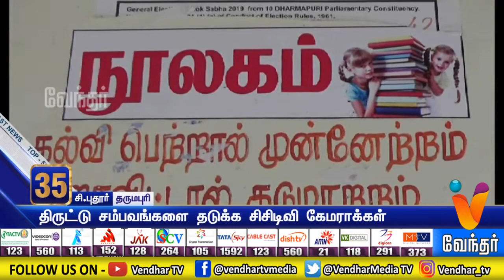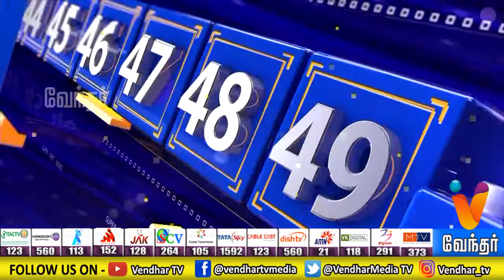Morning News - Top 50- (30/08/2019)